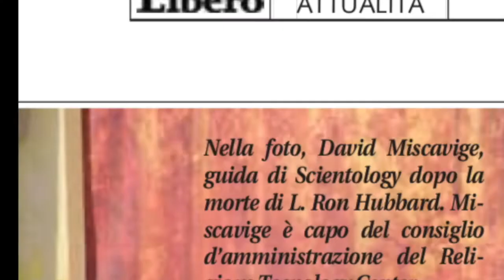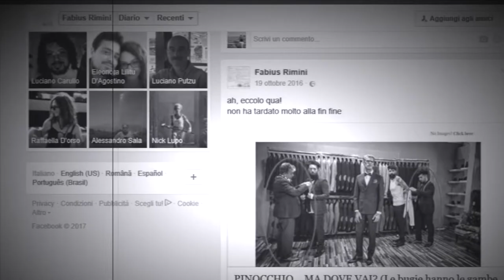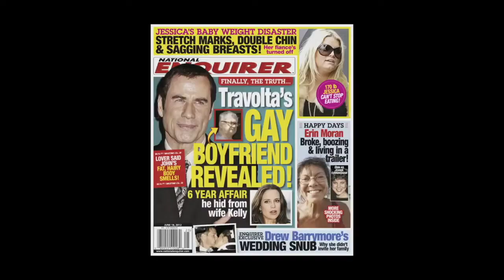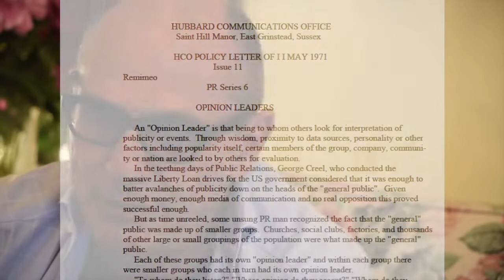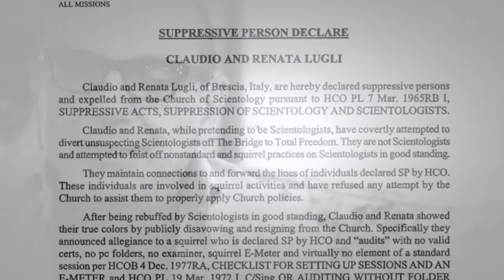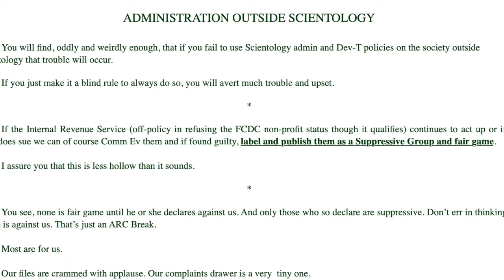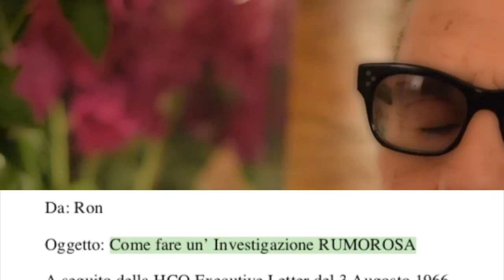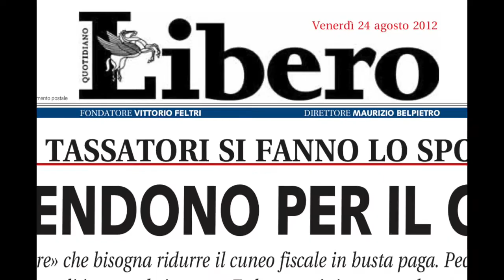SCIENTOLOGY CONTRO CLAUDIO LUGLI PRIMO EPISODIO DIFFAMAZIONI (musica di sottofondo abbassata)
Questo video è stato realizzato per chi ascoltando il Primo Episodio Originale fosse disturbato dall'audio troppo alto nel sottofondo musicale - il contenuto è lo stesso del Primo Episodio